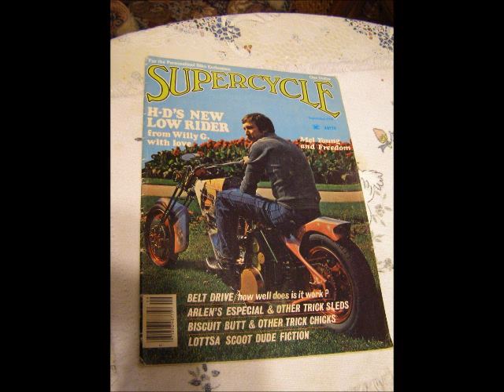van murals 1976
1976 was a big year for my murals. I started the year by airbrushing My van at the Detroit autorama 1976.. followed that up by airbrushing  as a feature attraction in Erie Pa, Toronto On, Pontiac Stadium , Chicago Ill and then Vanfest in Richmond Virginia.  found the original super 8 film  so we had it digitized so that we had some footage for an upcoming Documentary by Catherine Annau and Rick Gilbert .

Keep on vanning , don't ever stop .